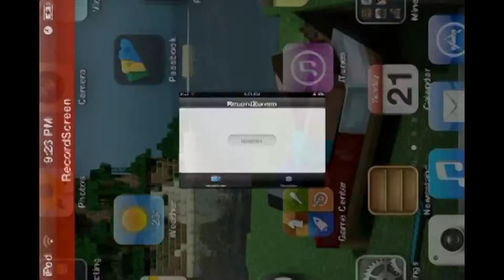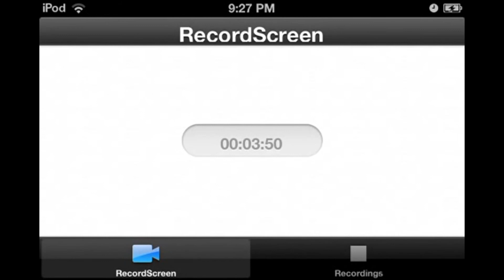Villages At Spawn!!!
Seed: johnny appleseed